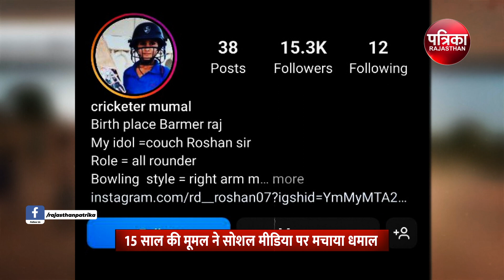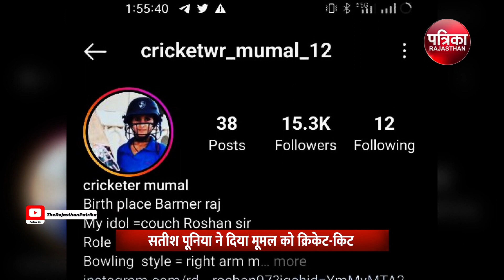बाड़मेर की मूमल ने सोशल मीडिया पर मचाया धमाल, सचिन तेंदुलकर ने की तारीफ